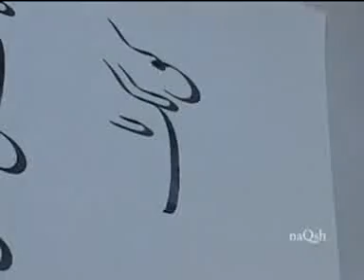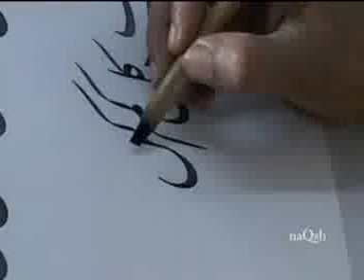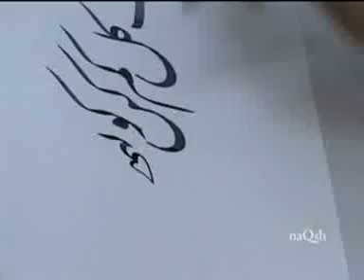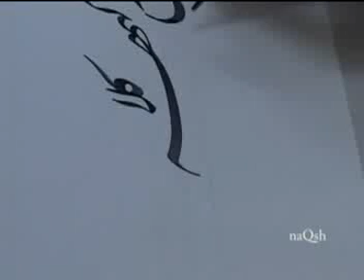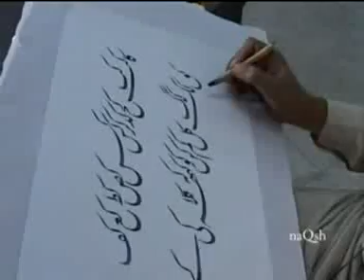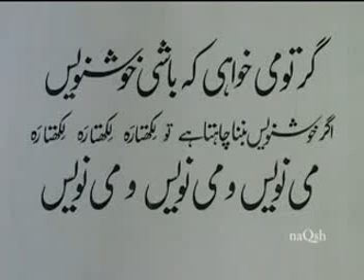Fun-e-Khatati Urdu - 9